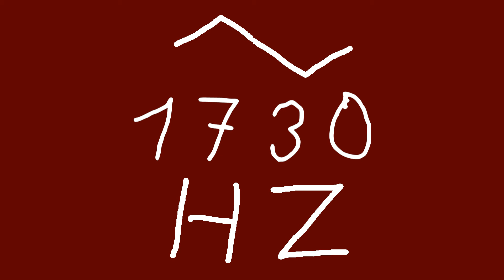1730 hz triangle